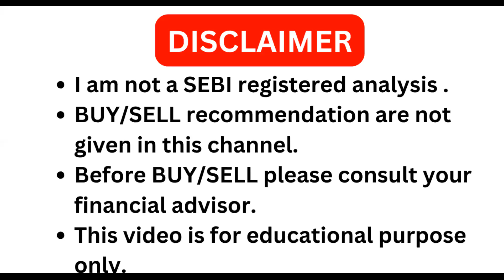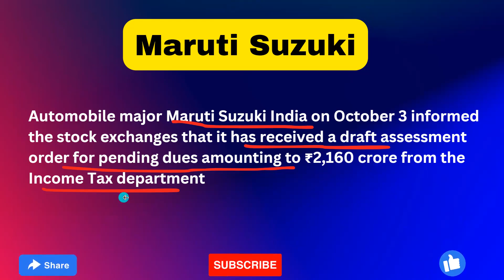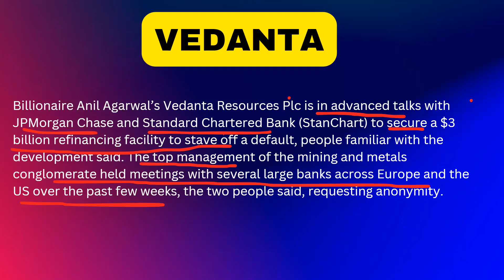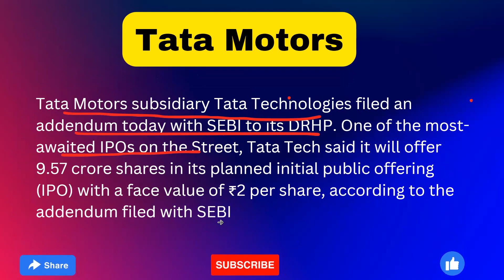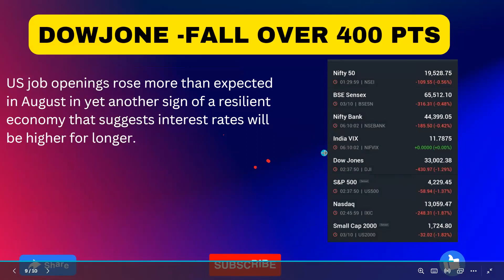Stocks to Watch ✅ 🔥 Tata Motors 🔥Vedanta 🔥 Maruti🔥 Idfc Bank 🔥 Ibul housing 🔥 Nestle 🔥US Market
Please use the below link:
LAST VIDEO: Latest Update Stockmarket 🔥  TATA TECH IPO 😱 NESTLE  STOCK SPLIT✅  DIVIDEND ✅ ADANI STAKE INCREASE

maruti share latest news today,
maruti share news today,
us market latest update,,
dow jones,
nasdaq ,
US SMALL CAP,
Penny stock,
multibagger stocks,
multibagger stocks 2023 india,
multibagger shares,